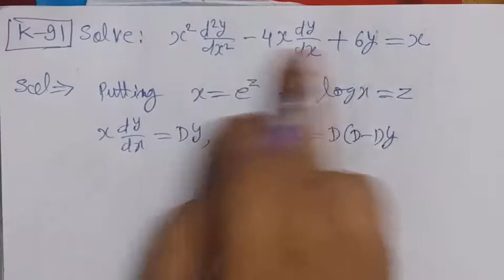Solve D. E. : x^2d^2y/dx^2-4xdy/dx+6y=x